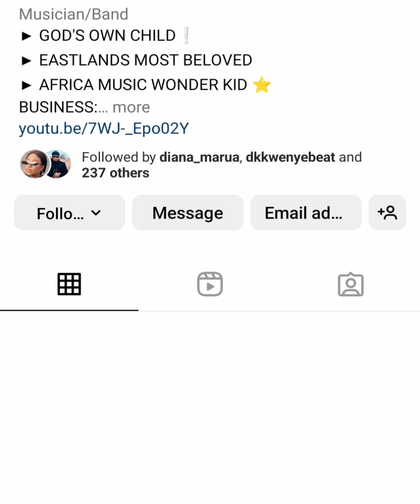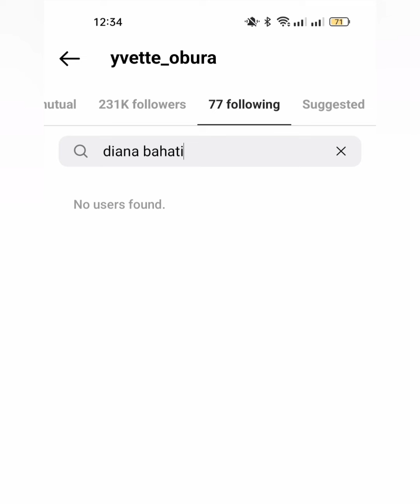mama mueni expose diana bahati/diana bahati sad after mama mueni exposed her/diana bahati update